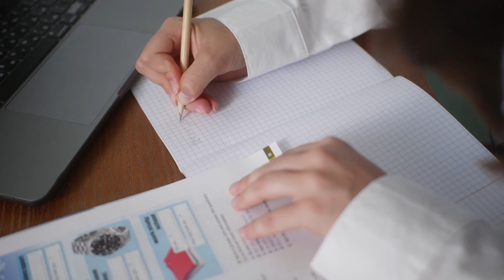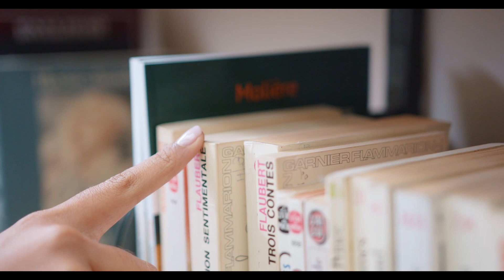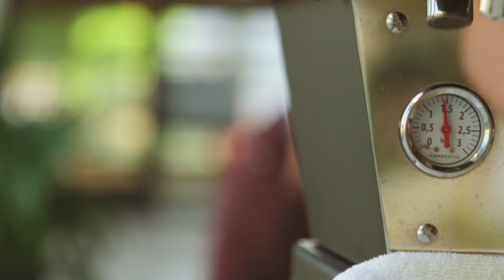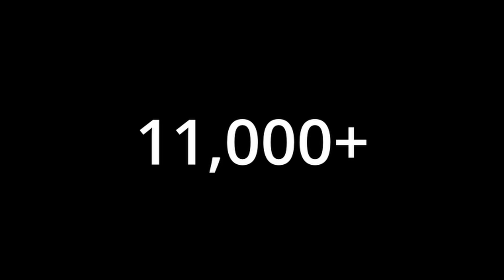Ka rukom kaba thymmai kumno ngin sneng ia ki khun ha kane ka juk thymmai by RemingsonBamon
Khublei ia phi ki paralok baieid eh jong nga , mynta ka sngi ka ngan ai ia phi ia ki jinghikai kumno ngin sneng ia ki khun jong ngi?